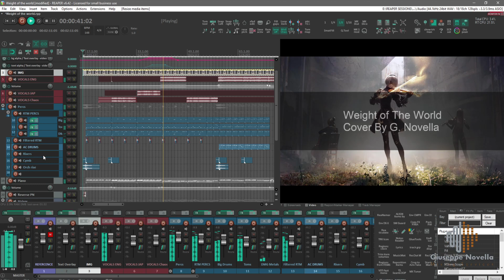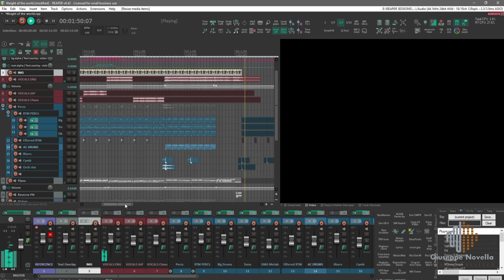Weight Of The World - Nier Automata OST [Cover/Recreation]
Hello There!
I'm Giuseppe Novella, Sound Engineer and composer from the deepest south of Italy.
I love the OST in Nier Automata and i decided to make this Cover/Recreation just for fun.
I found the vocals here on Youtube.